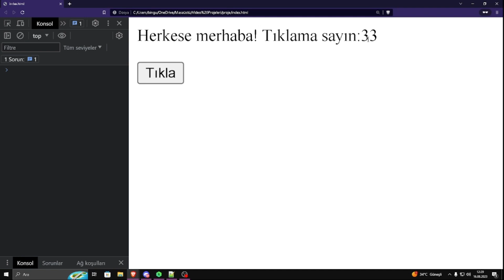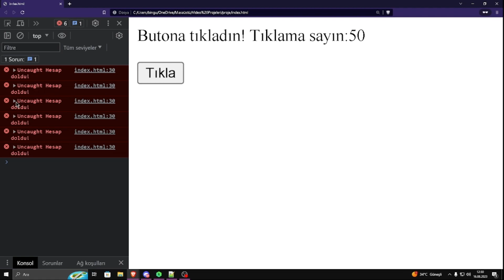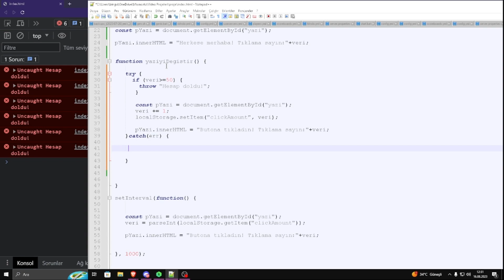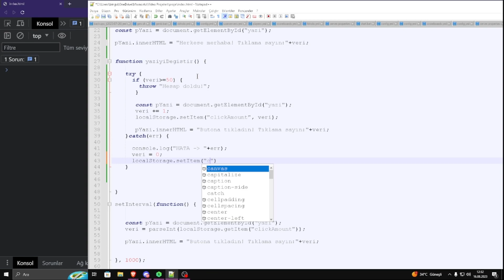#18 Hata Kontrolü ve Try Catch & Throw kullanımı - Javascript dersleri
Bugün JavaScript'te try catch kullanımı ve hata kontrolünden bahsettim Sıfırdan basit bir şekilde kodlamayı öğrenmek için serimizi takip edebilirsiniz.

Merhaba ben BingulHan 2 yıldır programlama ile uğraşmaktayım bu süreçteki deneyimimi ve bilgimi sizlerle paylaşmak için YouTube kanalında içerik üretiyorum.